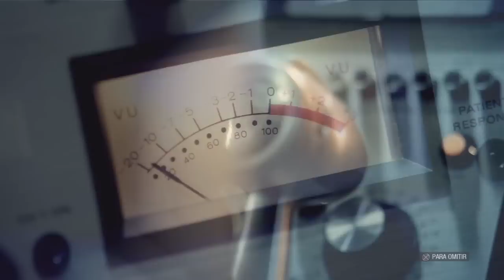Final Última Misión - CALL OF DUTY BLACK OPS | PARTE 2 | LoiroTV